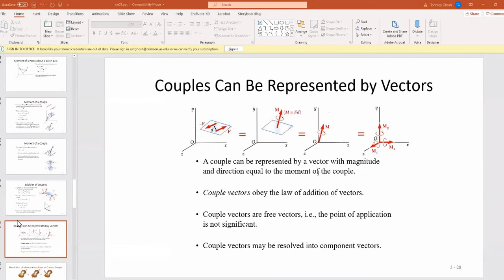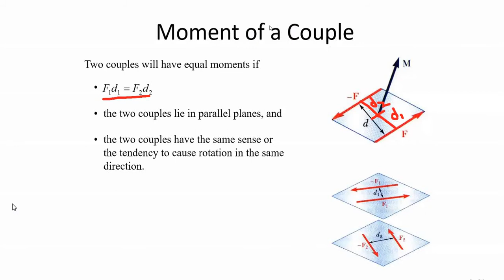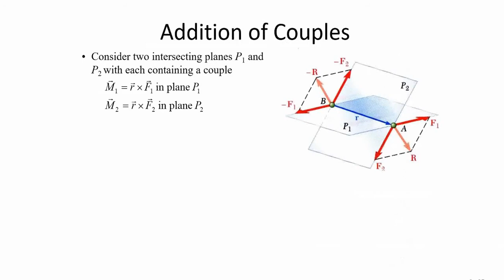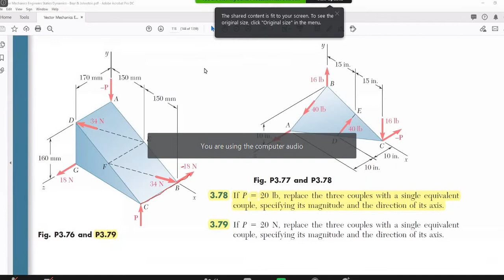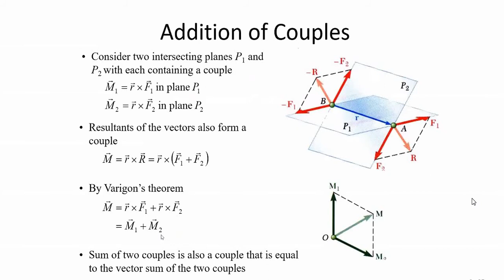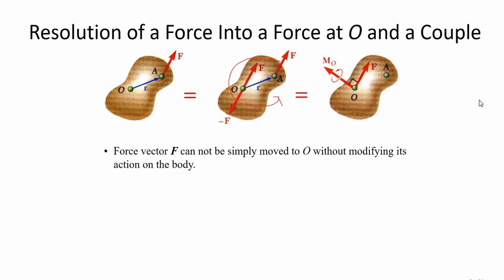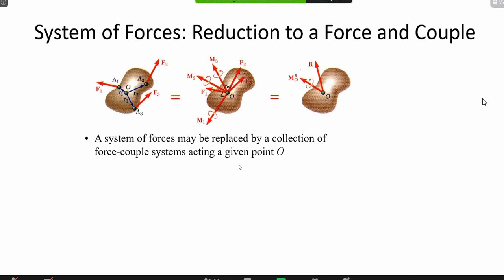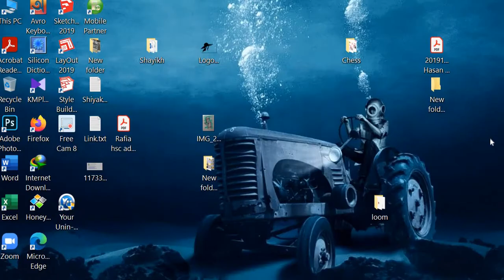FME Shourav Sir Lec-6 6Oct2020